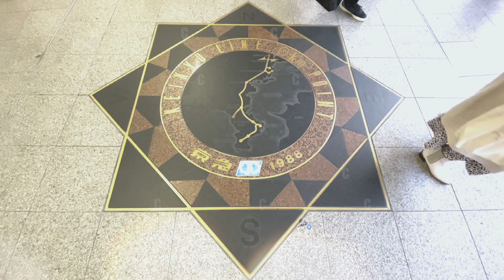Descubre la Vibrante Vida en la Estación de Shinagawa: El corazón pulsante del Tokio de hoy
La estación de Shinagawa es una importante estación de tren ubicada en el distrito de Shinagawa en Tokio, Japón. Es una de las estaciones más concurridas de la ciudad y sirve como un importante centro de transporte para los trenes de alta velocidad Shinkansen, así como para los trenes locales y de larga distancia. Además de ser un centro de transporte, la estación de Shinagawa cuenta con numerosas tiendas, restaurantes y servicios para los viajeros. También está conectada a varios hoteles y edificios comerciales, convirtiéndola en un área activa y transitada de la ciudad.